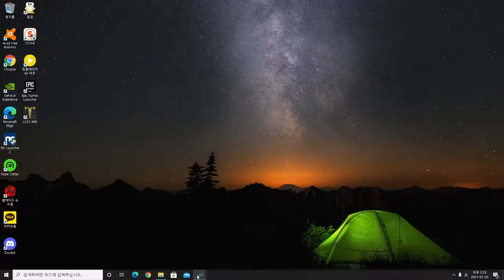[Arcade Longplay] 1988 Sega Tetris / 세가 테트리스 Hardest Counter STOP ALL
일본 내에서만 발매된 아케이드 테트리스. 전 세계적으로 아타리 게임즈 제작 테트리스가 아케이드를 휩쓸었지만, 일본 내에서는 본 작품이 가장 인기 있었던 테트리스. 1989년 일본 게임 잡지 게메스트 주관 제 3회 게메스트 게임 대상 수상작.
일본 내에서 당시 본 작품은 굉장한 인기를 끌었기 때문에, 그만큼 기판을 들여놓고자 하는 곳들도 많았다. 그러나 시스템 16B 오리지널의 공급이 수요를 따라가지 못하는 일이 발생했고, 그렇게 해서 다양한 방법으로 게임을 보급하게 되었다.

- 시스템 16B 버전: 오리지널 버전.
- 시스템 16A 버전: 당시 재고가 남았던 시스템 16A의 재고 소진을 위해 발매.
- 시스템 E 버전: 세가의 초기 가정용 게임기인 세가 마스터 시스템의 호환 기판. 그래픽이나 음질의 측면에서 퀄리티가 많이 떨어지지만 그만큼 인기가 있었다는 것을 보여준 부분.

- 타이토 B 시스템 버전: 당시 타이토에서 출시했던 게임들 가운데 비인기작들을 대상으로 롬 교체로 발매. 타이토 직영점을 대상으로 교체가 이루어졌다. 교체 대상 게임은 마스터 오브 웨폰과 라스탄 사가 II. 컨포팅하는 데 있어서 시간이 많이 부족했었기 때문에 일부 누락된 요소가 있다는 점을 제외하면 무난하게 컨포트.

- 타이토 H 시스템 버전: 게임 고 포 더 월드의 교체 버전. 타이토 B 시스템으로 컨포트 할 때보다 시간적 여유가 있어, 원작과 별반 차이 없는 퀄리티로 컨포트. 이 시스템 만의 고유한 특징으로는 특정 커맨드를 입력하는 것으로 다양한 옵션을 걸고 플레이를 할 수 있다는 것.

에뮬레이터 MAME에서는 해당 버전들을 모두 덤프해서 플레이할 수 있다.

- 이야깃거리 -
- 본 작품에서 레벨 99, 라인 999, 점수 999999를 달성하면 카운터 스톱. 더 이상 레벨이나 라인 수, 점수가 오르지 않는다. 카운터 스톱이 뜨는 것을 사실상의 엔딩으로 간주한다.
- 2000년대 이후부터 정립되고 알려진 모던 테트리스 룰이 적용되지 않는 테트리스이므로 클래식 테트리스 계열에 해당된다. 해당 계열의 작품들은 홀드, 인피니티, 스핀, 백 투 백, 하드 드랍 등과 같은 룰이 없다. 무조건 플레이어의 동체 시력과 반사신경을 요구. 다만 본 작품에서는 인피니티 비슷한 독자적인 룰이 있다. 테트로미노가 바닥에 닿아도 바로 붙지 않고 일정 시간 동안 움직이거나 회전시킬 수 있는 것. 그 시간이 시스템 16 기판 버전들 기준 대개 테트로미노가 떨어진 직후부터 30프레임 전후. 이 규칙을 이용하지 못하면 최고 속도로 고정되는 레벨 15 이상부터는 플레이하기 어려워진다.
- 본 작품은 당시 세가의 가정용 게임기인 메가 드라이브로도 이식이 되려고 했지만, 테트리스 저작권과 관련된 80년대 후반과 90년대 초반의 법적 분쟁으로 인해 무산. 그러나 시간이 한참 지나서 2018년 메가 드라이브 미니가 출시되었을 때, 본 작품의 메가 드라이브 이식 버전이 정식으로 수록되었다. 30여 년의 시간이 지나서 빛을 발한 것.
- 본 작품의 배경음악은 게임 뿌요뿌요 테트리스에서 "Block by Block ~ Beat by Beat"라는 이름으로 어레인지되어 활용된다.
- 세가 시스템 16B, 시스템 16A 오리지널 버전의 경우, 전원을 껐다가 다시 켜거나 테스트 모드에 들어갔다 나오는 것으로, 테트로미노의 순서를 초기화시킬 수 있다. 즉, 전원을 끄고 켤 때마다, 또는 테스트 모드에 들어갔다 나올 때마다 순서가 매번 같아지는 것. 이 전원 패턴을 이용해서 카운터 스톱을 띄우는 경우도 많다.

본 영상에서는 편집 없는 1시간 분량의 카운터 스톱 영상을 볼 수 있습니다. 난이도는 가장 어려움으로 설정되었으며, 전원 패턴은 사용하지 않았습니다.

- Timelines -
0:00 타이틀 화면 / Title Screen
0:20 시작 / Start
25:47 레벨 99 / Level 99 - 레벨 카운터 스톱
57:33 라인 999 / Lines 999 - 라인 수 카운터 스톱
1:01:43 점수 999999 / Score - 999999 점수 카운터 스톱
1:02:53 게임 오버 / Game Over
1:03:06 랭킹 등록 / Name Entry

Released in 1988, the same year that Atari Games released Tetris.
This game was very well-known Tetris game in Japan at that time. With lots of its popularity, this game runs on several arcade systems-

Sega System 16 Hardware - Original version. System 16B and System 16A. This game was released on System 16B at first, but later, System 16A version was also released.
Sega System E Hardware(based on Sega Master System) - Down-grade version.
Taito B System Hardware - Alternative version 1. Master of Weapon and Nastar(Rastan Saga II in Japan) conversion kit.
Taito H System Hardware - Alternative version 2. Go for the Gold(Record Breaker for World) conversion kit.
Taito B System and Taito H System were used at Taito's arcade center, for converting some less popular Taito games. Both system have their own power-on patterns that are not the same as Sega original versions. Taito H System has its own cheat code. At the how-to-play screen, input command, and insert coin(s) then press the start button at the same time players can see iguana at the title screen. If players input code correctly, and insert coin(s), when a iguana appear at the title screen, they can see an alphabet for each code at the left top side of the screen.

The arcade version of this game is released only in Japan. It never released outside of Japan. Sega comported this game for MD(Mega Drive), but it failed because of copyright laws and the conflict between Atari and Nintendo for copyright laws of Tetris in early 1990s. MD version is finally came out in 2019, the same year that the console Mega Drive Mini is released.

Unlike other classic Tetris games, Sega Tetris has its own rule. Same as other classic Tetris games, it also doesn't contain modern rules like Hold, Spin, Back to Back. However, it contains Infinity-like rule that you can rotate or move blocks within certain seconds right after block is placed. It has intervals that comes down and stick completely.

This game has no endings. You can play until the score comes 999999, lines comes 999, and level comes to 99. Right after you reach level 15, blocks comes down at the fastest speed until the game is over. It will be changed by changing Dip switch settings(Easy-Normal-Hard-Hardest). Actually, Normal, Hard, and Hardest have the same fastest speed at Level 15, but there are differences which level is to be started with the fastest speed.

In this video, you can see Level 99, Lines 999, and Score 999999 at Hardest setting.